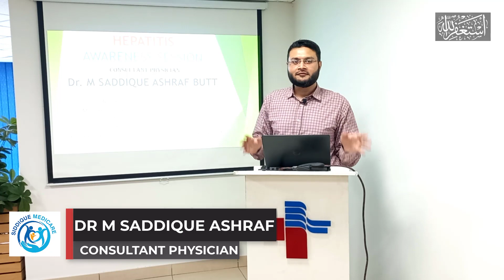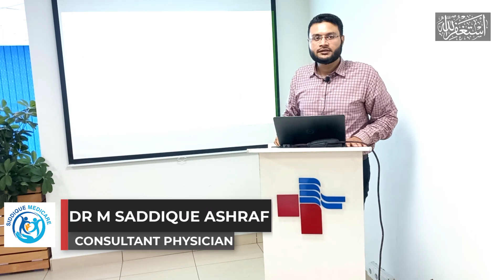World Hepatitis Day|28th July|Hepatitis Awareness Seminar IDC Faisalabad| Dr M Saddique Ashraf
28th july celebrated as world hepatitis day all around world.
Pakistan is second in world with high prevalence of hepatitis after Egypt.
In Province Punjab every 7th or every 9th person is effected from hepatitis B or C ,with reference to some studies.
Faisalabad included in top 10 district with high prevalence.
Its silent killer.
Get your test even if you have no disease.
Vaccinate yourself and your family.